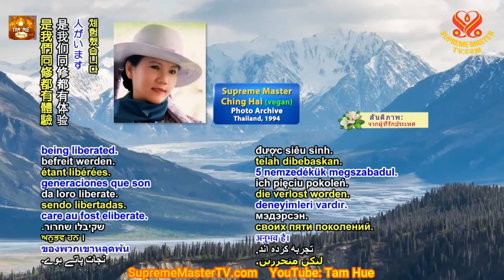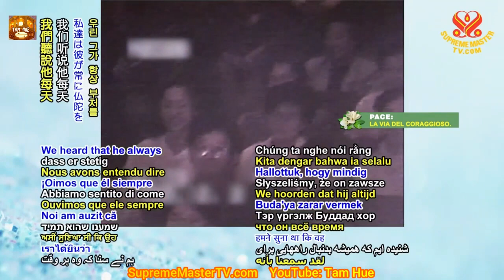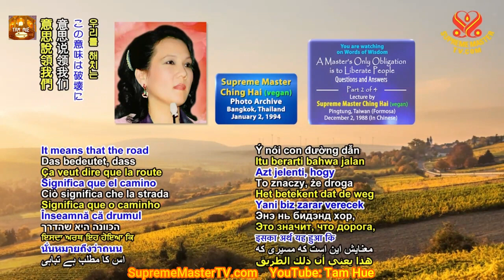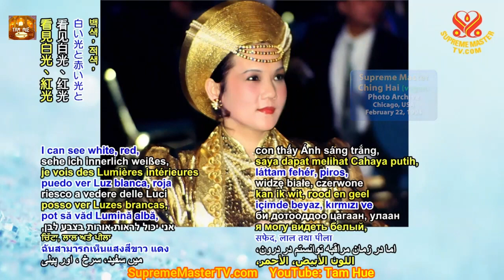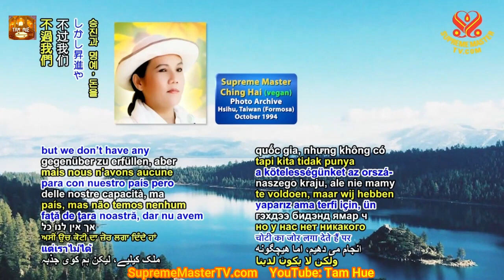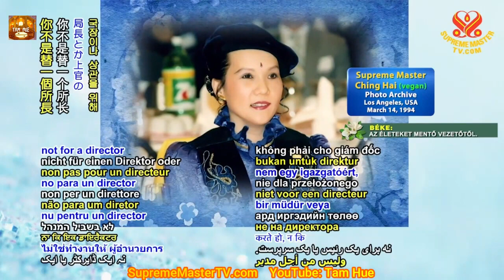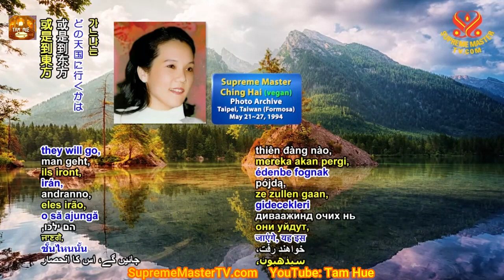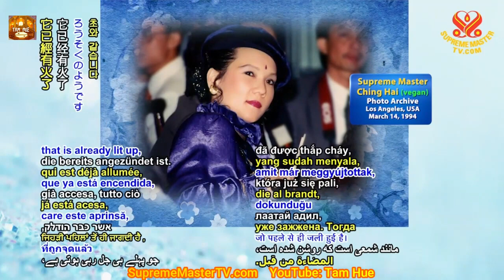Giúp Người Giải Thoát Là Trách Nhiệm Duy Nhất của Minh Sư, TRỌN BỘ TIẾNG VIỆT - SƯ PHỤ THANH HẢI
Giúp Người Giải Thoát Là Trách Nhiệm Duy Nhất của Minh Sư, TRỌN BỘ TIẾNG VIỆT -  Thanh Hải Vô Thượng Sư